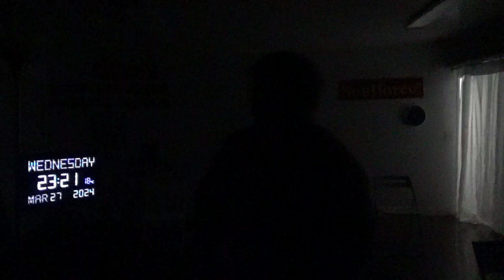17575，右侧手指僵硬（变形金刚继续击打国家机器，桥也是一部分，为利益集团服务）